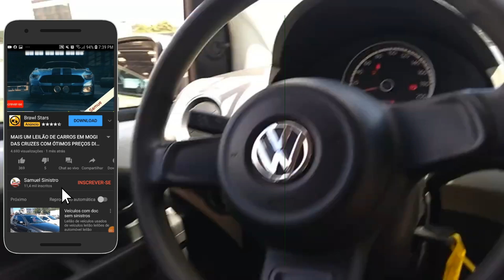OLHA ESSES CARROS QUE SAÍRAM NO LEILÃO DO KUSS COM ÓTIMOS PREÇOS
LEILÃO: KUSS
LOCAL: Rua João Lunardelli, 2095 - Bairro CIC  - Curitiba/PR

10 LEILÕES PARA VOCÊ COMPRAR SEM MEDO
▪️ 1-KUSS